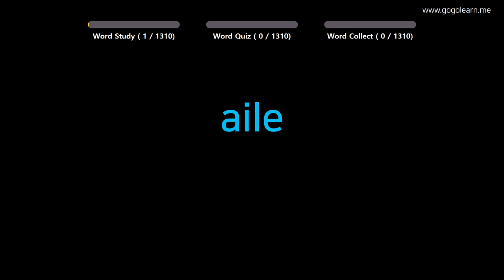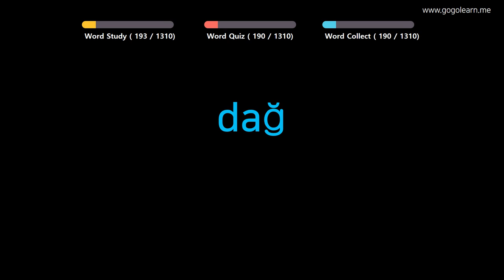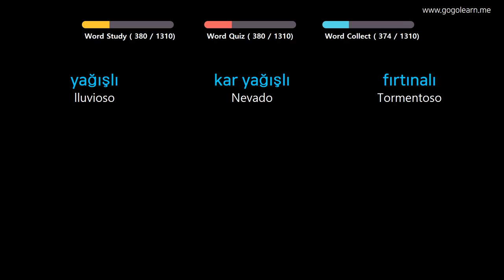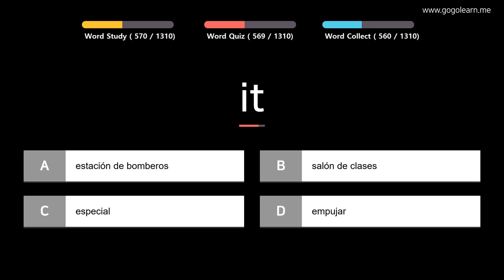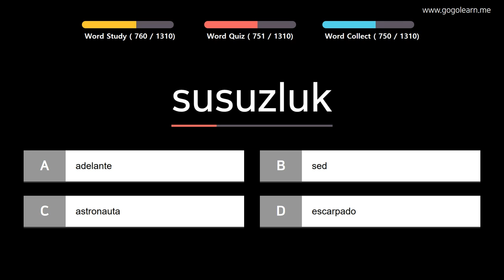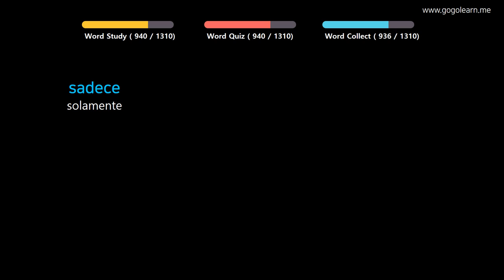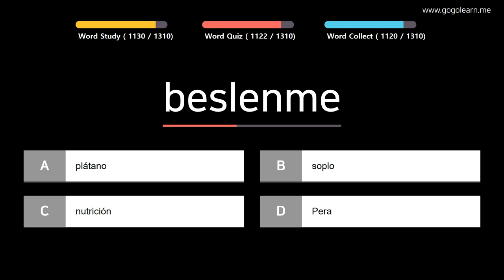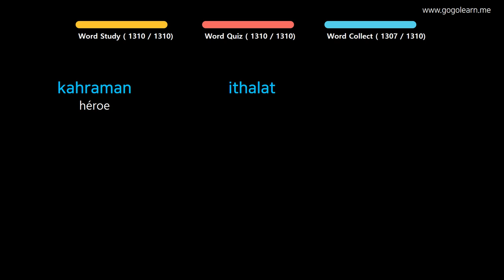Aprender Turco | Vocabulario Turco basico | Golearn